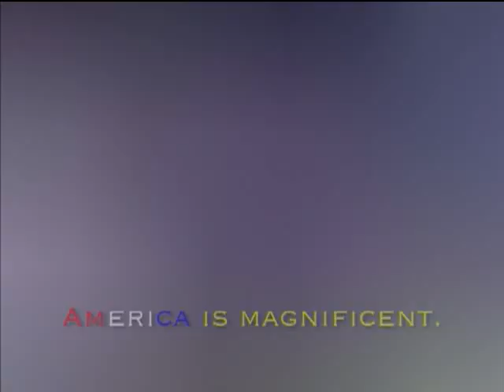Birds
Every wild bird in America. Get free music and free photos from the exciting Wild Vault in the totally redone